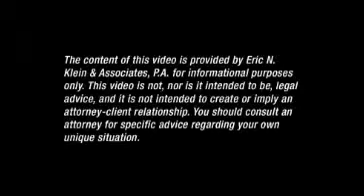Does an individual have to hire a lawyer to file bankruptcy? | Boca Raton Attorneys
Does an individual have to hire a lawyer to file bankruptcy?

West Palm Beach and Boca Raton Bankruptcy Attorney Eric Klein explains if an individual needs to hire a lawyer to file bankruptcy.

4800 N. Federal Highway
Suite 307B